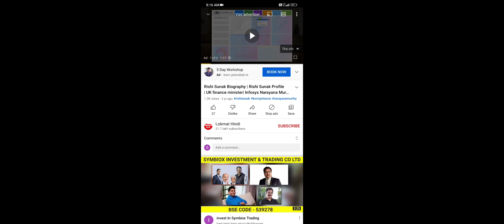Rishi Sunak new prime minister Brittain,Biography